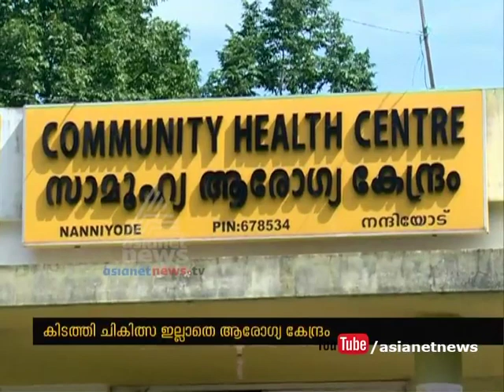Pattanchery Natives are in fear of Cholera